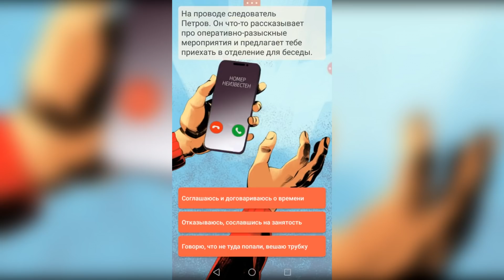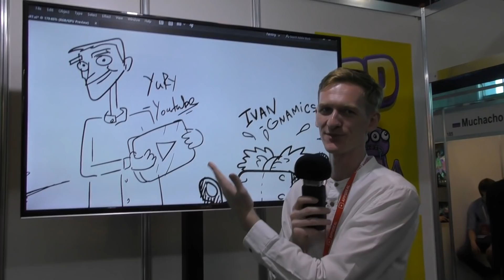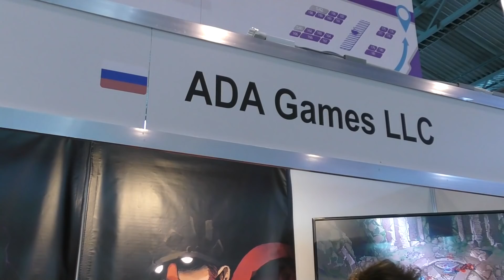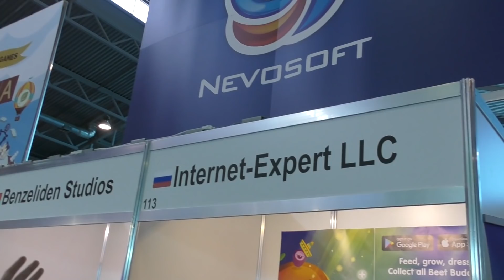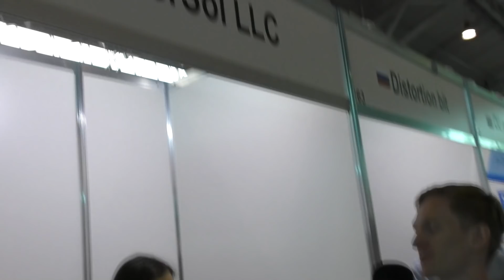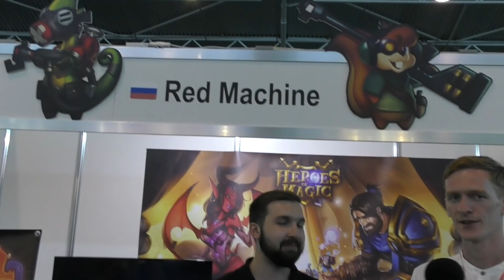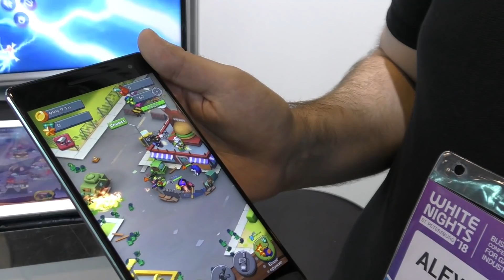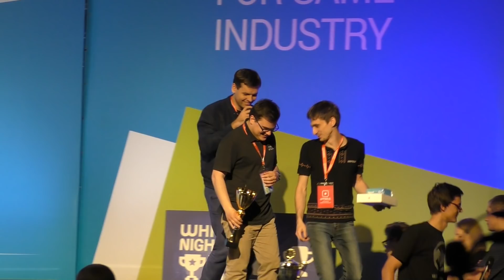ТОП 10 НОВЫХ ИГР НА АНДРОИД/iOS С WHITE NIGHTS 2018 - ЧАСТЬ 2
Всем привет, вот и подъехало второе отчетное видео с конференции White NIghts St.Petersburg 2018. В видео вы познакомитесь с разработчиками следующих мобильных игр Like A King, Гэбня, Battle Mages, Hecatomb, Try To Fly, Pirate Round, Hank, Pirate Round, Hell Cliker, The Clicking Dead, Mighty Party. Приятного вам просмотра.